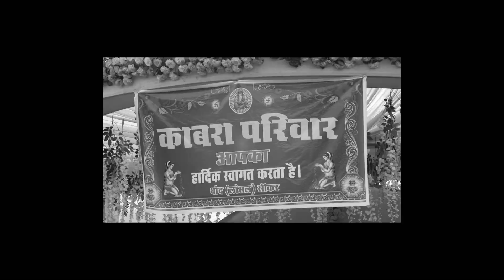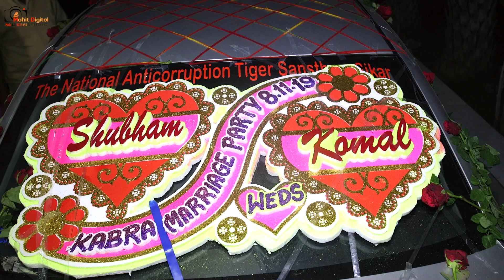Shubham Weds Komal | Wedding Highlight 2020 | Mohit Digital Studio Sikar